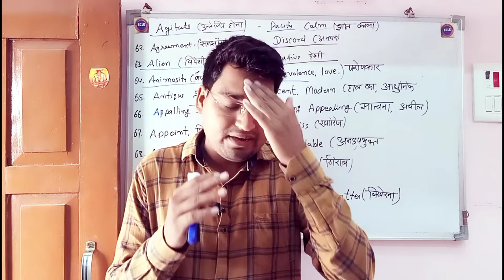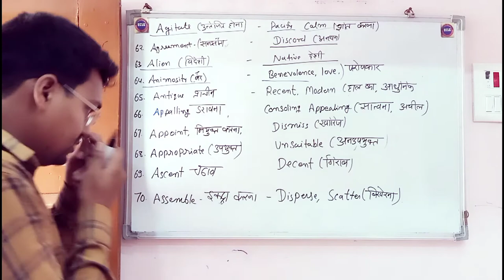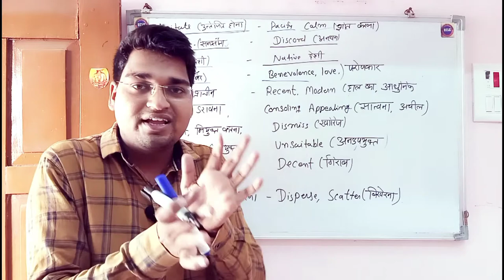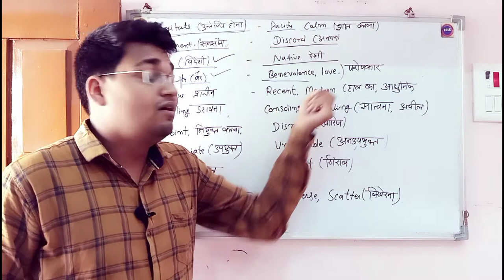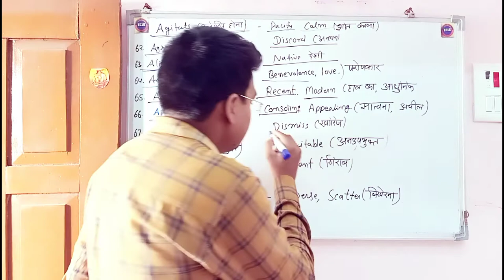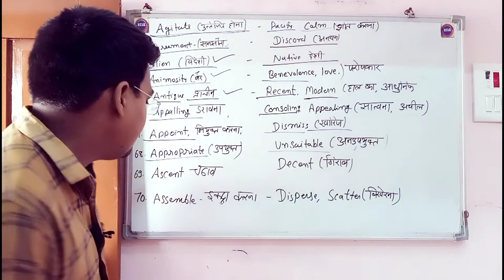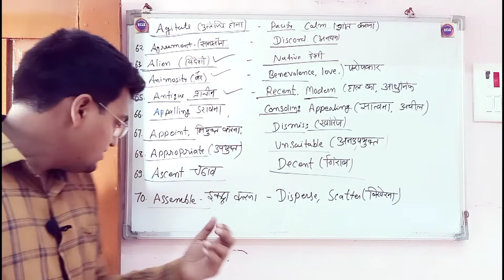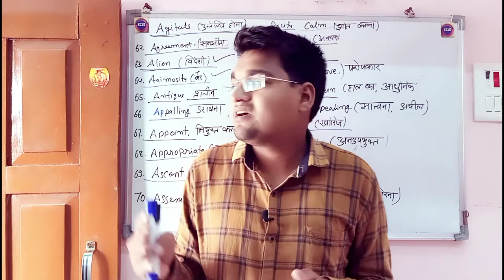VIDEO 7th SSC Repeat antonyms | I Am CoViD Positive